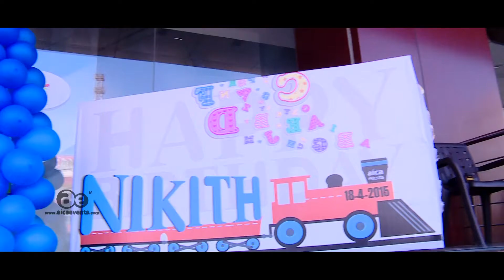Nikith 1st Birthday Party Trailer // aicaevents // Vijayawada.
Come and See my First Birthday Teaser,
let’s celebrate a bit.
See my first celebration,
I’ll be having it!
Your `s  Nikith.

APR-18-2015
VIJAYAWADA.